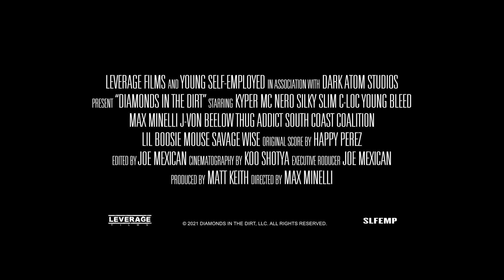Big Head - DIAMONDS IN THE DIRT (Official Trailer)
Now Available on Tubi, Prime Video, Roku, Apple TV, Google TV, etc.

Synopsis: DIAMONDS IN THE DIRT is a film about the history and evolution of Baton Rouge Rap Music from 1985 to 2021 and beyond.

Tagline: "A Place Where Dreams Don't Exist."

Leverage Films Presents
Directed By: Max Minelli
Produced By: Matt Keith
Shot By: Koo ShotYa
Edited By: Joe Mexican
Original Score: Happy Perez